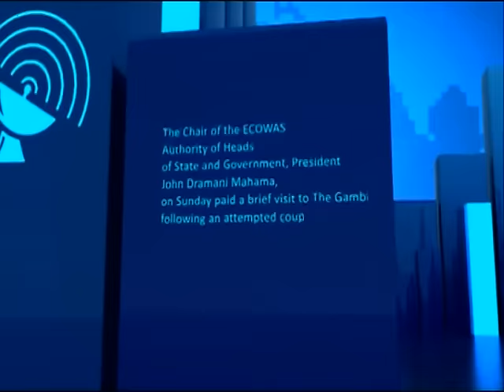Kintampo bus accident - News Desk on Joy News (19-2-16)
Metro Mass Transit management to conduct investigations; pay bills of injured.